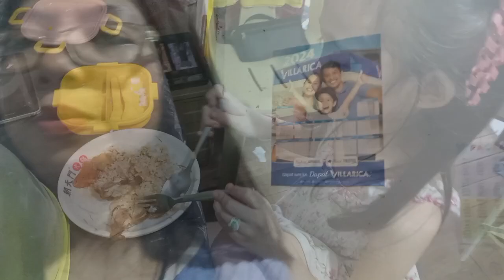Ganito pag my estudyanteng alagain pa, oras sa business nbbwasan|my daily routine pag my pasok . . .